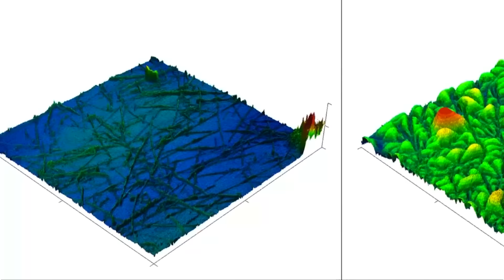Here’s Why You May Never Need To Buy Curtains Again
Harvard engineers have developed a technology that allows windows to transition between clear and cloudy with the flip of a switch.